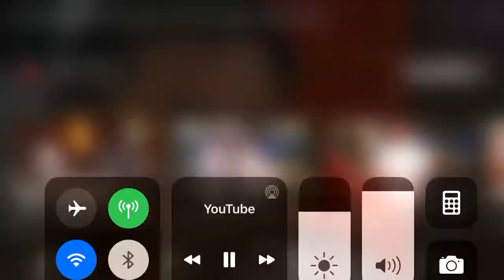Gordon Ramsay Calls Amateur chef chunky